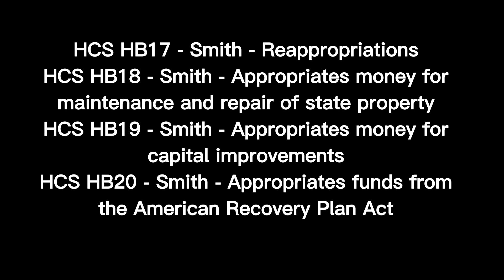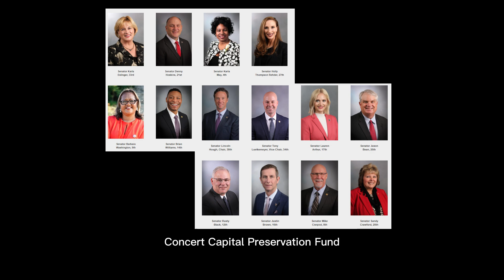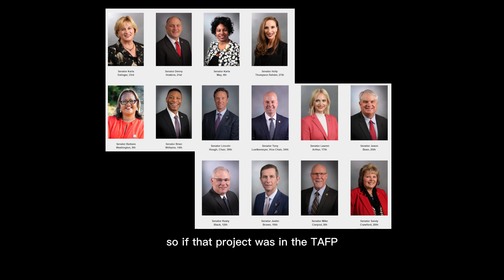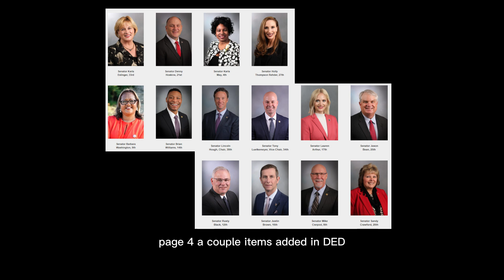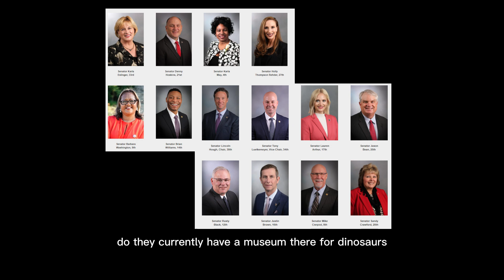5/4/23 Appropriations PH: HB17 HB18 HB19 HB20 ES: HB17 HB18 HB19 HB20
5/4/23 Appropriations Committee

Public Hearings
HCS HB17 - Smith - Reappropriations
HCS HB18 - Smith - Appropriates money for maintenance and repair of state property
HCS HB19 - Smith - Appropriates money for capital improvements
HCS HB20 - Smith - Appropriates funds from the American Recovery Plan Act
Executive Session
SCS HCS HB18 - Smith - Appropriates money for maintenance and repair of state property
SCS HCS HB19 - Smith - Appropriates money for capital improvements
SCS HCS HB20 - Smith - Appropriates funds from the American Recovery Plan Act